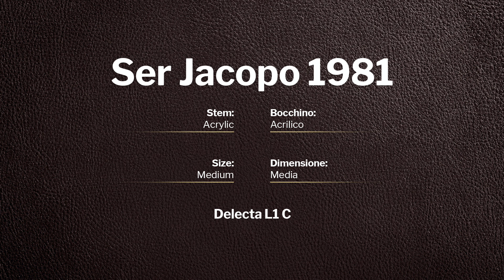Ser Jacopo Delecta L1 C - pipe 1981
Ser Jacopo Delecta L1 C